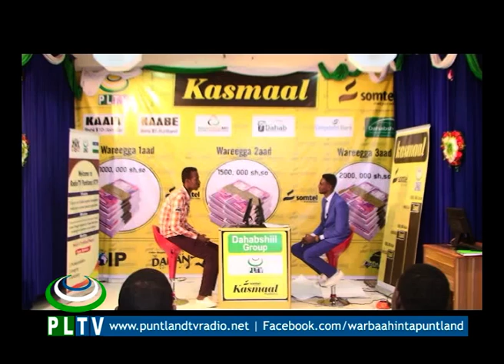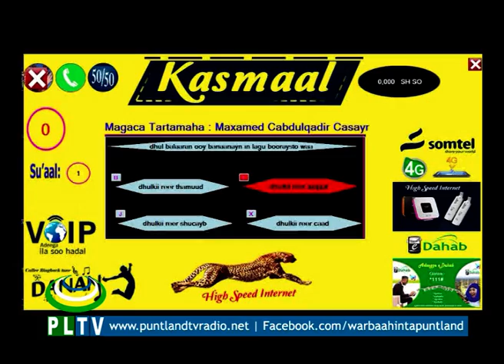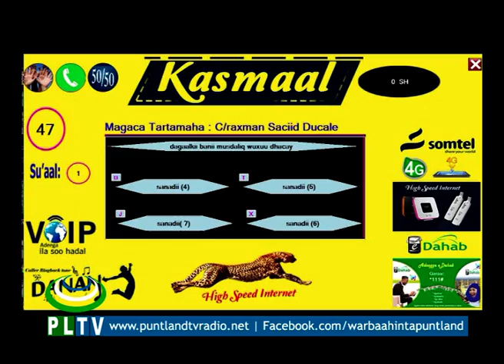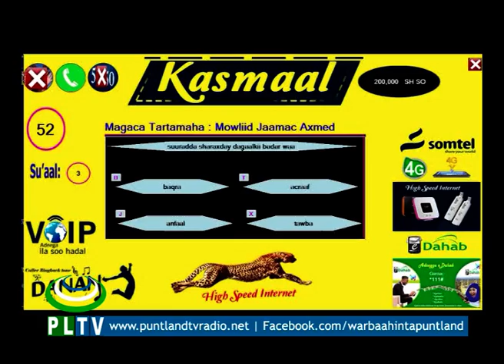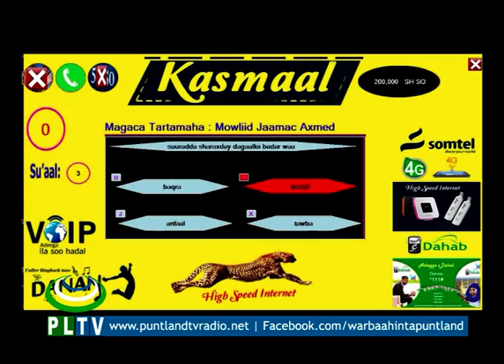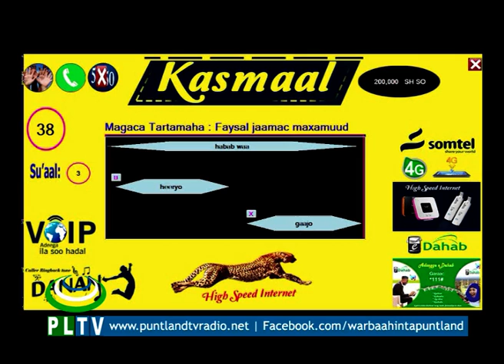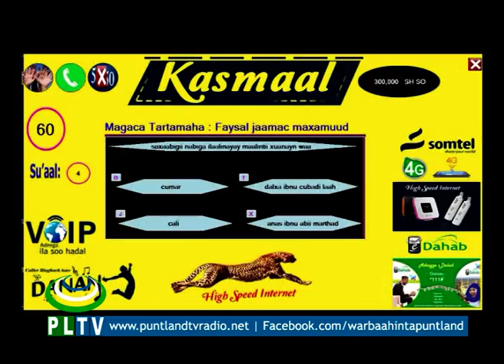Barnaamijka Kasmaal Qeybta 1aad